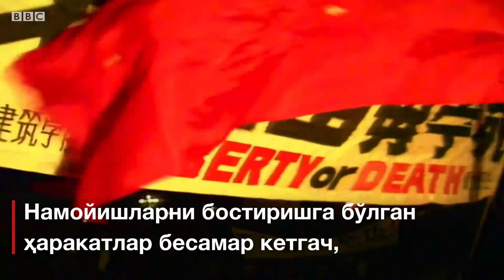Дунё: Талабалар устига нега танклар юрганди? - BBC Uzbek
Талабалар устига нега танклар юрганди?

Хитой ҳукумати талабалар намойишини танклар ёрдамида бостирганига 30 йил тўлди. 2017 йили ошкор қилинган ҳужжатлардан Тянанмен марказида 10 мингдан ортиқ одам ўлдирилганини маълум бўлди. Қурбонлар сони аниқ қанча бўлганлиги ҳали ҳам номаълум. Хитой коммунист партияси яқин йилларгача қонли июн ҳодисасини эсга олишни бутунлай тақиқлаган. 1989 йил Пекин марказида нималар бўлганди?